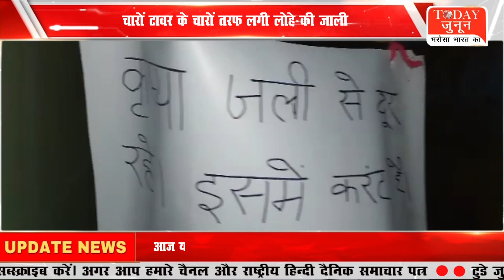मोबाइल टावर कर्मचारियों की लापरवाही से मासूमों की जान खतरे में आई || TODAY JUNOON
मोबाइल टावर कर्मचारियों की लापरवाही से मासूमों की जान खतरे में आई

टूडे जुनून के साथ देखिये देश-विदेश की सभी महत्वपूर्ण और बड़ी खबरें | Watch the latest Hindi
news Live on YouTube.

Today Junoon News Channel:
टूडे जुनून न्‍यूज चैनल राजनीति, मनोरंजन, बॉलीवुड, व्यापार और खेल में नवीनतम समाचारों को शामिल करता है। टूडे जुनून न्‍यूज चैनल की लाइव खबरें एवं ब्रेकिंग न्यूज के लिए बने रहें ।

About Channel:
Today Junoon is  Hindi News Channel. Today Junoon News Channel Covers The Latest News, Breaking News, Politics, Entertainment News, Business News and Sports News.